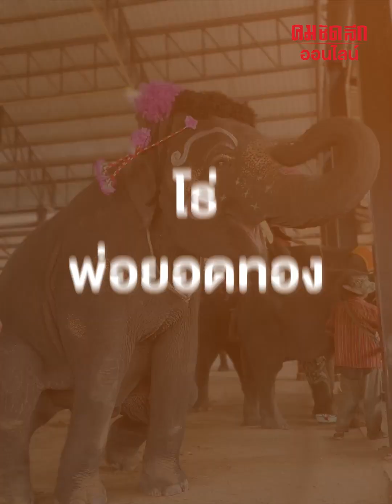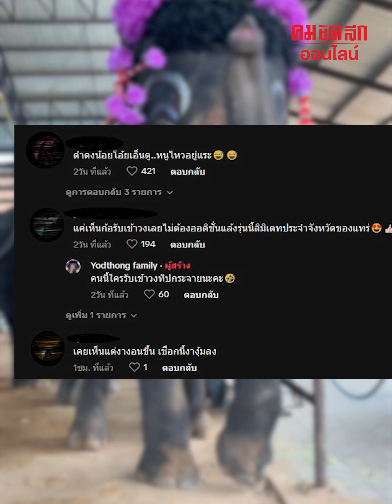รับออดิชั่นแดนเซอร์ชายไหมครับ : คมชัดลึก ออนไลน์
เมื่อดำดง เป็นเหตุแหละดูออก งานนี้ก็ไม่รู้ว่าแม่หรือช้าง ยอดทองกันแน่ที่ชอบ แต่ที่แน่ๆ พ่อยอดทองเต้น เก่ง ยังมีวงไหนรับออดิชั่นแดนเซอร์ ชายไหมครับ